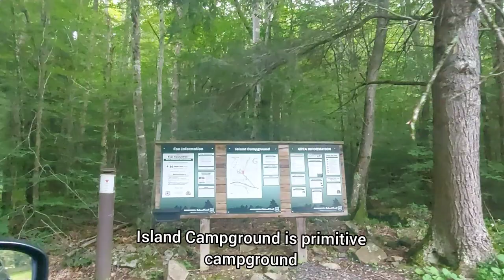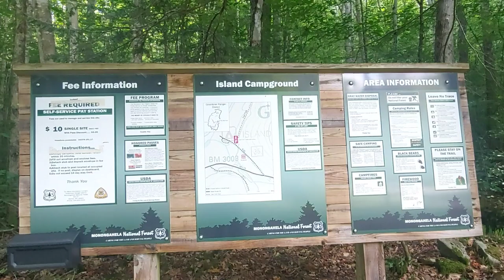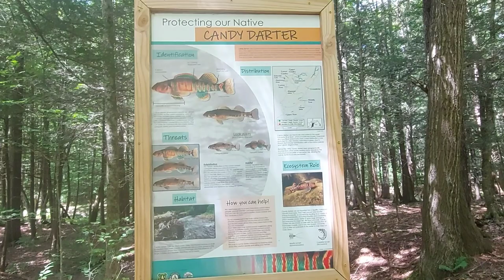Camping at Island Campground - East Fork Trail - Monongahela National Forest, West Virginia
One night camping at Island Campground, Monongahela National Forest, West Virginia
Fees are $10/night each site. Primitive campground, has one vault toilet, garbage bins, no water.